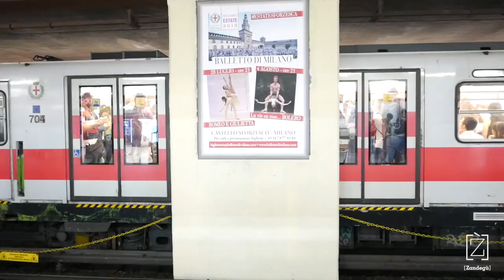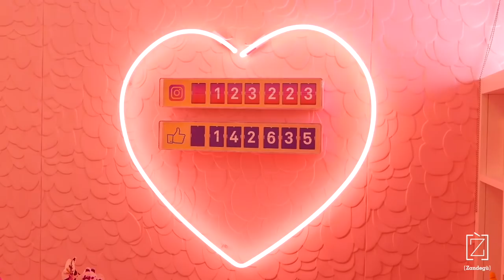Mamma, guarda che lavoro! - Vendere un prodotto | Vlog con l'Estetista Cinica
Come funziona quando si vende un prodotto? Come si comunica in modo efficace e unico? La ricerca quanto conta?
Una puntata senza peli sulla lingua e molto intensa di “Mamma, guarda che lavoro!”. Senza peli è abbastanza ovvio, visto che abbiamo incontrato la favolosa Cristina Fogazzi, anima de L'estetista Cinica.

Zandegù è corsi in aula e online e ebook
Sito: zandegu.it

Guarda gli altri video di “Mamma, guarda che lavoro!”

Ancora curioso?